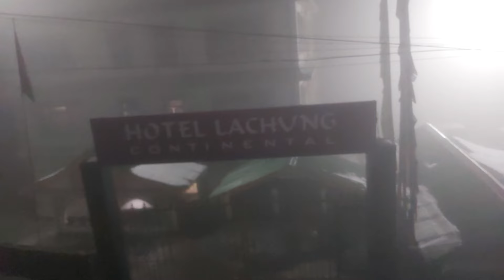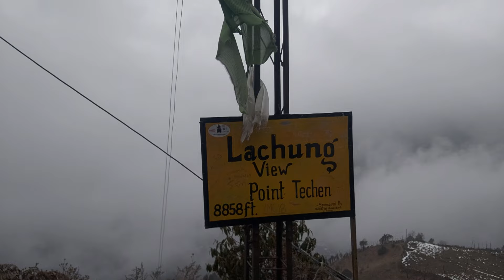লাচুং কেমন ? | Lachung City and village Tour | Hotel | CAR | Food | Sightseeing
We visit
One night , Two day package for 8 Person Package 15000 INR.
Travel Date February 2024, Winter season

Mahfuzur Rahman
Content creator, YouTube.